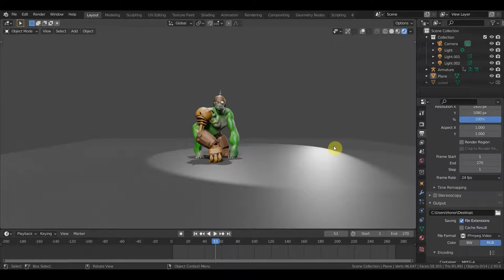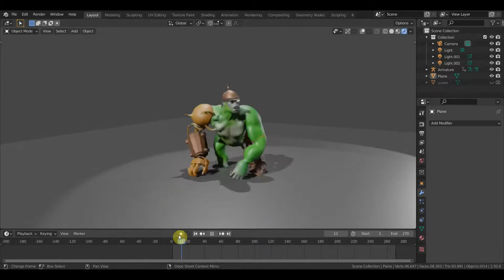BLENDER 2.91 Тест ригга и персонажа Франкинштейна